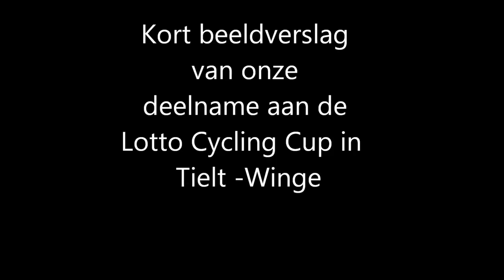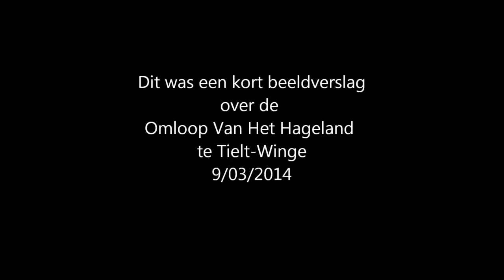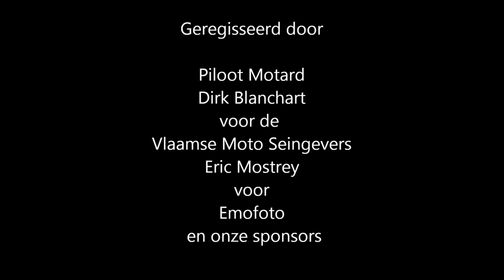Omloop van het Hageland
Motard aan het werk in de koers